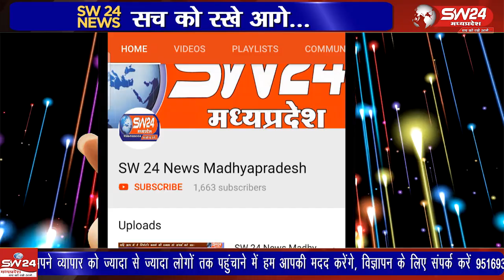"अंतर्राष्ट्रीय सांकेतिक भाषा दिवस पर विशेष कार्यक्रम: दिव्यांग बच्चों को सम्मानित किया गया"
अंतर्राष्ट्रीय सांकेतिक भाषा दिवस पर कलेक्टर नेहा मीना की अध्यक्षता में जिला दिव्यांग पुनर्वास केंद्र में कार्यक्रम आयोजित हुआ। उपसंचालक पंकज सांवले ने भारतीय सांकेतिक भाषा की महत्ता पर प्रकाश डाला। इस अवसर पर अतिथियों ने विशेष आवश्यकता वाले बच्चों को पुरस्कार वितरित किए। झाबुआ से अल्बर्ट मंडोरिया की रिपोर्ट।